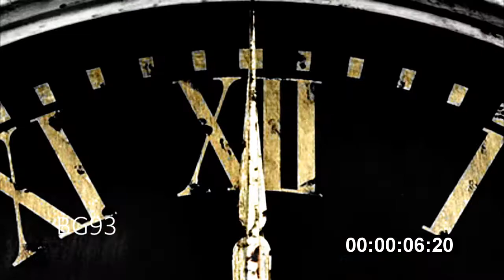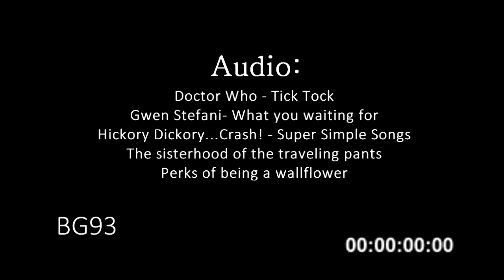Tick Tock goes the clock ((CYSC))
This is for the color your soul contest and the theme of this round was fear.

My biggest fear is time and in that word are many fears combined. Of course because it will eventually end and how at times life just feels like one long wait for death.  But also because of how unchangeable it is and out of my control. I can't stop time. No matter what I do the clock keeps on ticking.